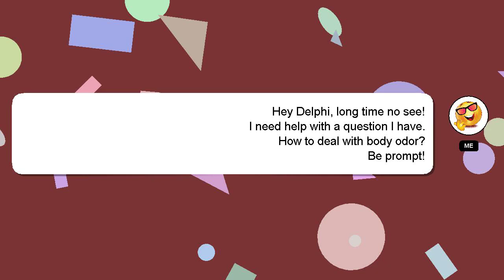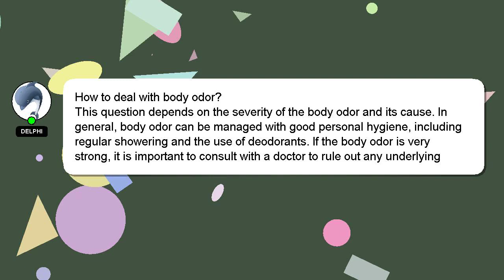How to deal with body odor?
A brief introduction of myself, Hello, I am Delphi. Allow me to provide support in answering your questions. - How to deal with body odor?

If you have specific questions that need answers, please don't hesitate to comment or chat with me. Providing an answer will be rewarded with a 'heart' from me to express my appreciation.

*2 What we are experimenting :*